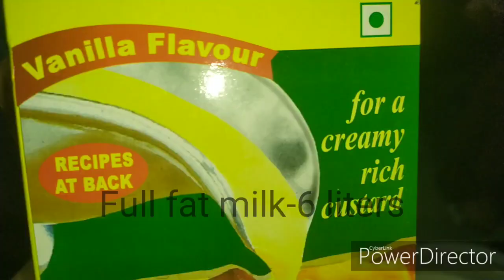Hyderabadi Custard Fruit Salad|fruit ka mitha in Urdu with English subtitles by habeeb's kitchen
Hyderabadi fruit ka mitha by habeeb's kitchen